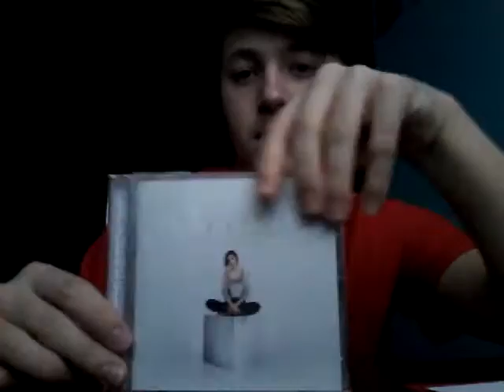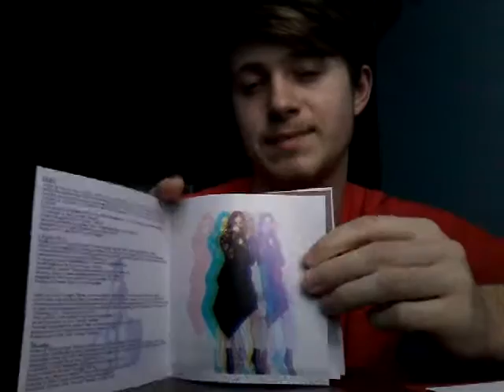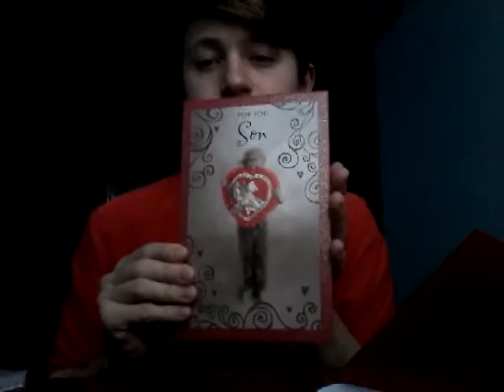Unboxing Daya' s new album sit still look pretty /Showing what I got for valentines day